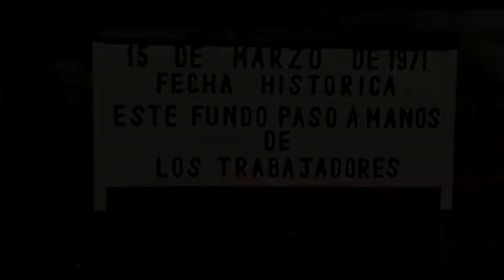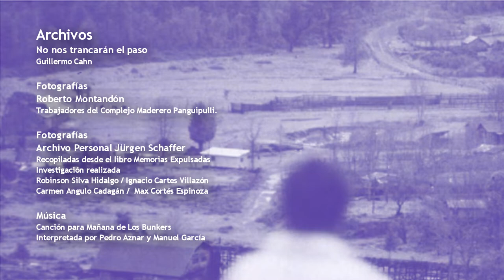TD 1 Aldamira Godoy: "Nuestros padres murieron con la tristeza de no volver al lugar donde nacieron"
Testimonio de Aldamira Godoy. Presidenta de Corporación EntreLagos y Montañas.

Testimonios de Dignidad es una serie de cápsulas audiovisuales de registros del punto de prensa realizado el 15 de Junio de 2021 en la Plaza de la República de Valdivia, Región de Los Ríos ; en la cual se contextualiza histórica y juridicamente las razones que fundamentan la demanda civil contra el Estado de Chile por parte de las familias de trabajadores y trabajadoras del que fuera el Complejo Forestal y Maderero Panguipulli (COFOMAP) por las acciones que derivaron en el crímen de lesa humanidad denominado deplazamiento forzado en los 21 fundos que conformaban esta empresa del área estatal creada durante el Gobierno de la Unidad Popular, trás el golpe de estado del 11 de septiembre de 1973. El COFOMAP fue privatizado y liquidado a grupos económicos emergentes durante la dictadura, generando una pérdida patrimonial a las arcas fiscales de nuestro país,  en base a una estrategia represiva de terrorismo de Estado y crimenes de lesa humanidad;  destruyendo comunidades y pueblos que poseían una identidad cultural e histórica relacionada con los bosques y la naturaleza que se extendía por las 420 mil hectáreas de las montañas cordilleranas de la Provincia de Valdivia.